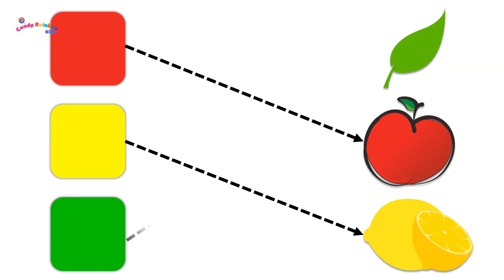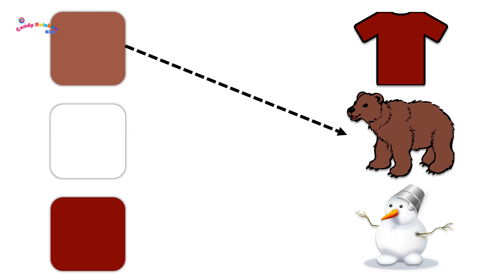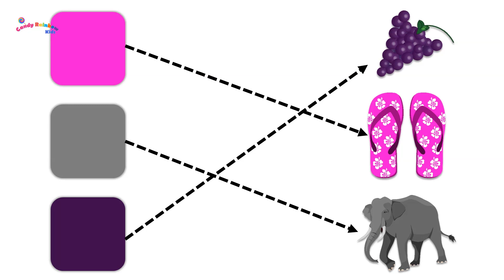Matching Colors with the Same Color Picture | Matching Game for Toddlers!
Welcome to the  Candy Rainbow Kids Channel ! In this video, we will match the color with the same color picture. Let's learn our colors with a super fun matching game!  Join us as we sing, play, and find all the matching colors!  This video is perfect for toddlers and preschoolers who are learning about colors.

In this Video:

Learn colors
Colorful pictures
Match the color with picture
Match the colors
Colors Matching
Colors Matching Game
Matching game
matching game for toddlers
Colors matching worksheets for kids
worksheet for kids
colour
colours name
colors name
colour video
color video
preschool learning
educational video
lkg worksheets
ukg color worksheets